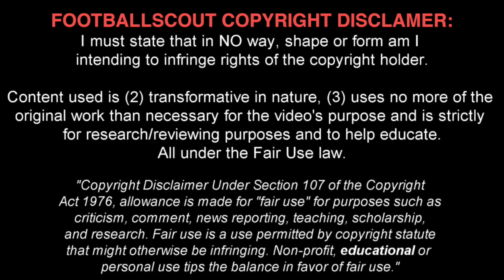YANN KARAMOH ✭ PARMA ✭ THE BULLET ✭ Skills & Goals ✭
Yann Karamoh is an Ivorian-born French footballer who plays as a striker for Inter in Serie A.